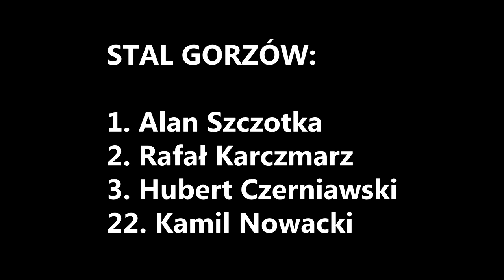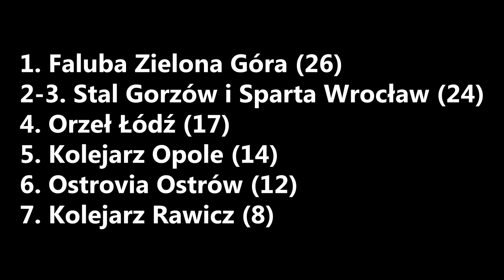II runda DMPJ na żużlu 2017 w Gorzowie Wlkp. (grupa "C")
W środę 17 maja 2017 roku na stadionie im. Edwarda Jancarza w Gorzowie Wielkopolskim, odbyła się druga runda w grupie "C" Drużynowych Mistrzostw Polski Juniorów na żużlu w sezonie 2017 (wcześniejsza nazwa to Młodzieżowe Drużynowe Mistrzostwa Polski). Turniej zakończył się zwycięstwem juniorów Falubazu Zielona Góra. Drugie miejsce zajęli równocześnie z tą samą ilością punktów juniorzy Stali Gorzów i Sparty Wrocław.

I. Falubaz Zielona Góra: 26
16. Sebastian Niedźwiedź 10+1 (1*,3,3,3)
17. Alex Zgardziński 5+1 (t,3,2*)
18. Mateusz Burzyński 7+2 (2*,2*,3
27. Wojciech Pilarski 4+1 (2, w,2*)

II.-III. Stal Gorzów: 24
1. Alan Szczotka 8+1 (2*,3,3)
2. Rafał Karczmarz 6 (3,0,3)
3. Hubert Czerniawski 4 (3,1,w)
22. Kamil Nowacki 6+3 (2*,2*,2*)

II.-III. Sparta Wrocław: 24
13. Damian Dróżdż 12 (3,3,3,3)
14. Oskar Bober 6 (0,3,1,2)
15. Przemysław Liszka 6+2 (1,2*,1,2*)

IV. Orzeł Łódź: 17
19. Michał Piosicki 7+1 (1,2,1*,3)
20. Mateusz Błażykowski 4+2(0,0,2*,2*)
21. Jakub Miśkowiak 6 (t,1,3,2)

V. Kolejarz Opole: 14
4. Jarosław Krzywosz 9 (1,3,3,2)
5. Kamil Kamiński 1 (0,0,1,w)
6. Mateusz Pacek 4+1 (1,2*,0,1)

VI. Ostrovia Ostrów Wielkopolski: 12
7. Marcel Studziński 9 (3,2,3,1)
8. Jędrzej Zając 3 (1,1,1,0)
9. brak zawodnika

(nie klasyfikowani) Kolejarz Rawicz: 8
10. Marek Lutowicz 6 (2,2,1,1)
11. Miłosz Wypior 2 (d,1,1,0)
12. brak zawodnika

Bieg po biegu:
1. R. Karczmarz, A. Szczotka, J. Krzywosz, K. Kamiński
2. M. Studziński, M. Lutowicz, J. Zając, M. Wypior (d)
3. D. Dróżdż, W. Pilarski (A. Zgardziński - t), S. Niedźwiedź, O. Bober
4. H. Czerniawski, K. Nowacki, M. Piosicki, M. Błażykowski (d)
5. J. Krzywosz, M. Studziński, M. Pacek
6. D. Dróżdż, M. Lutowicz, P. Liszka
7. A. Zgardziński, M. Piosicki, W. Pilarski (u/w), J. Miśkowiak (t)
8. A. Szczotka, K. Nowacki, J. Zając
9. J. Krzywosz, M. Pacek, M. Wypior
10. O. Bober, P. Liszka, J. Miśkowiak, M. Błażykowski
11. S. Niedźwiedź, A. Zgardziński, H. Czerniawski, R. Karczmarz
12. D. Dróżdż, J. Krzywosz, O. Bober, K. Kamiński
13. S. Niedźwiedź, M. Burzyński, J. Zając
14. J. Miśkowiak, M. Błażykowski, M. Wypior
15. R. Karczmarz, O. Bober, P. Liszka, H. Czerniawski (w)
16. S. Niedźwiedź, M. Burzyński, K. Kamiński, M. Pacek
17. M. Studziński, J. Miśkowiak, M. Piosicki
18. A. Szczotka, K. Nowacki, M. Lutowicz, M. Wypior
19. M. Piosicki, M. Błażykowski, M. Pacek, K. Kamiński (u/w)
20. D. Dróżdż, P. Liszka, M. Studziński, J. Zając
21. M. Burzyński, W. Pilarski, M. Lutowicz